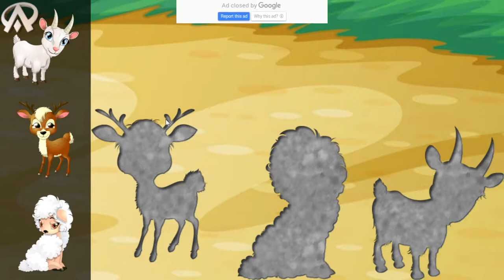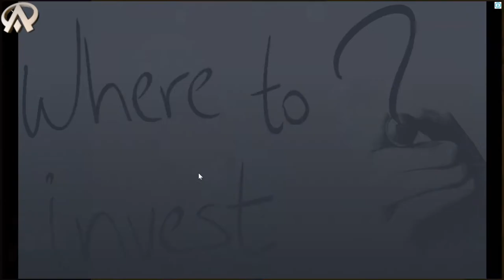Learn about Animals for Toddlers and Kids.